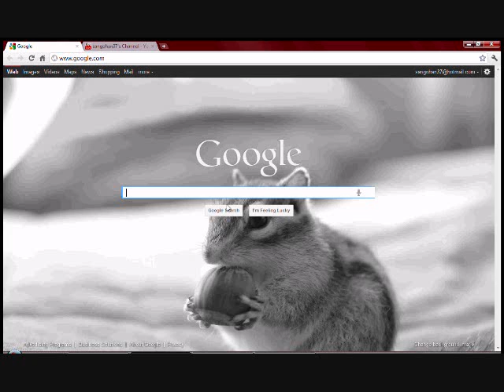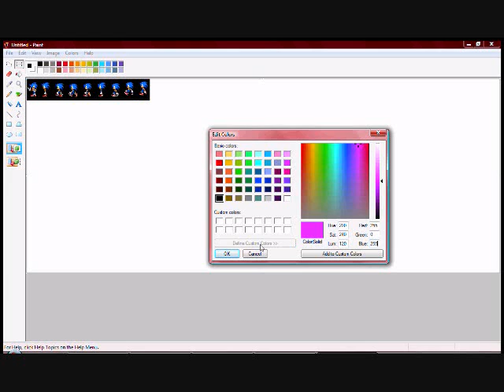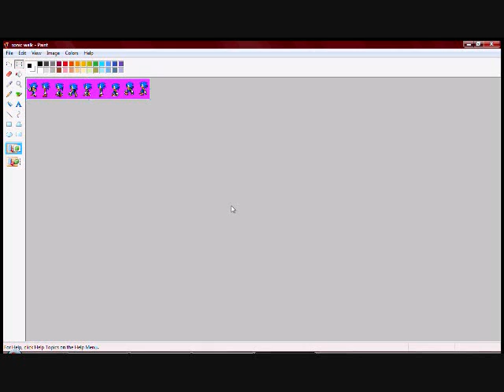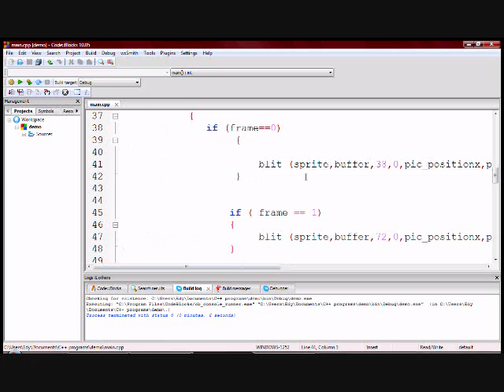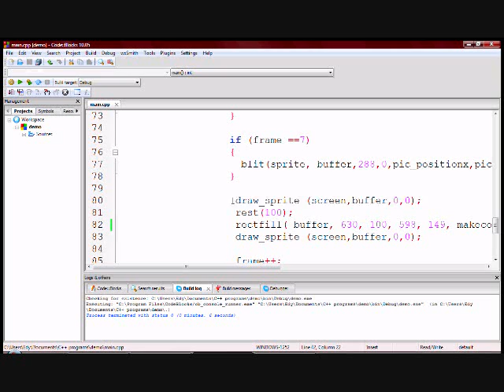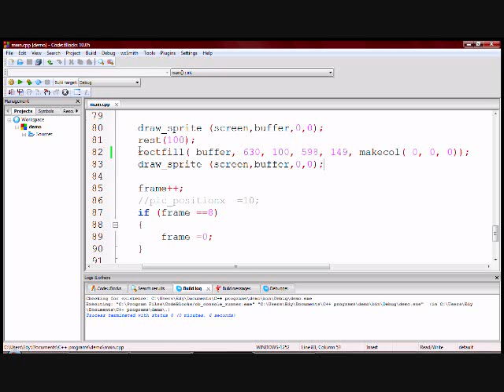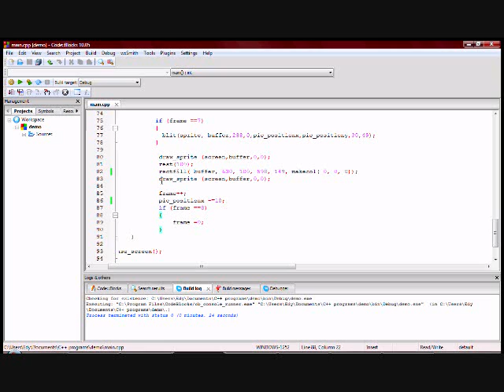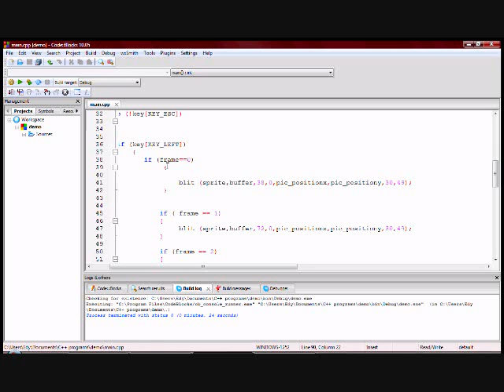allegro animation tutorial.wmv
Use full screen mode for best result. Basic animation using allegro with C++. the animations are laggy in the video but if you write the code it is pretty smooth.